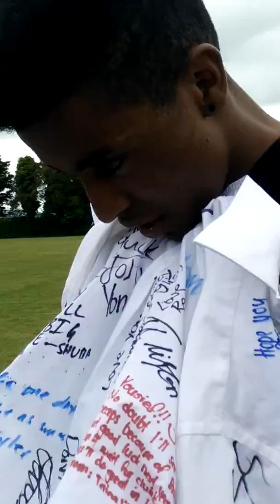Wedicole Avondale College Egg Fights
Egg fight's has been planned out to have a fight with egg's. On 3/11/2015  it was during lunch break. Time 12:30 pm. We did these just to have an ending of an era. These are just memories that should not be faded out, in the coming years. Till we meet again in life goodbye and good luck to y'all. 😟🙌✊😖👍